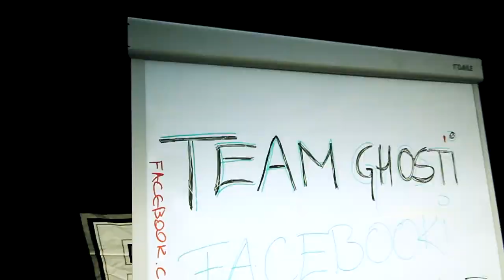Drifting, Drum and Bass are GOOD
Follow Risto@ facebook:
Estonian Drift Championship 2012 - Round 1 - Tartu, Raadi
Soundtrack:
 Sander van Doorn & Mayaeni - Nothing Inside (Adam F Remix)